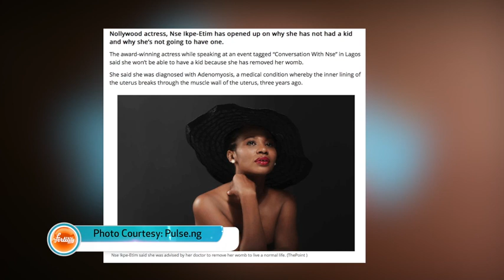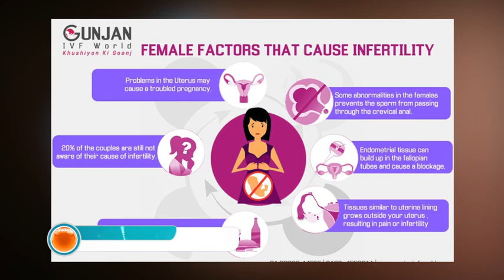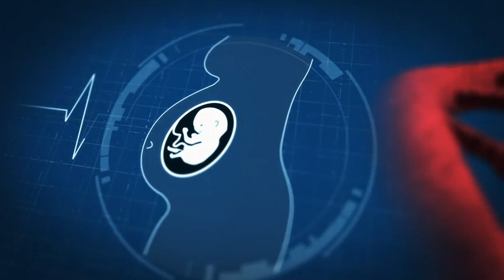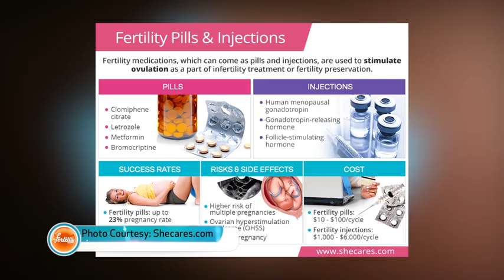Understanding Infertility | My fertility Path (Ep 1 Full)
SN 1 EP1
Nse Ikpe Etim hosts My Fertility Path, a show that addresses diverse topics surrounding infertility. today we discuss understanding infertility.

The intent of the show is to share real stories about infertility, the struggles and the treatment available.

Showing on EbonyLifeTV on DStv channel 165 and on all StarTimes bouquets channels (DTT 189 & DTH 191)